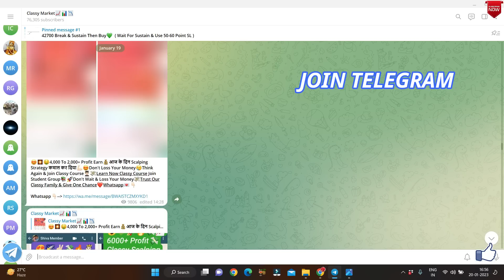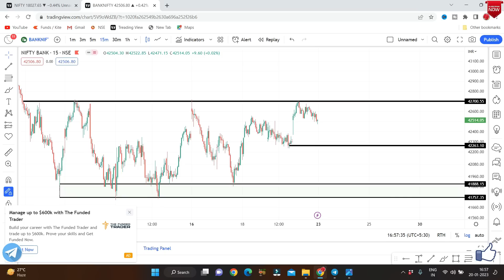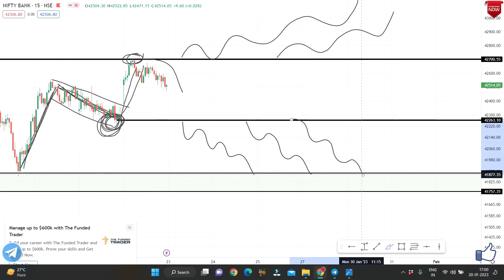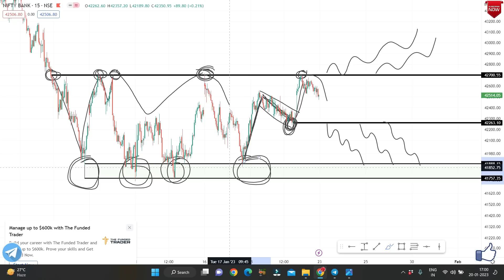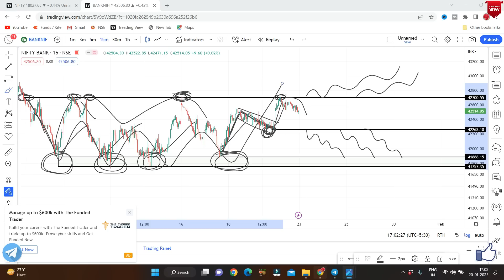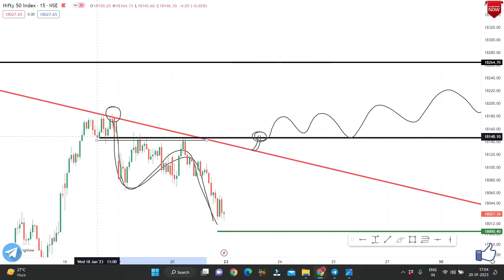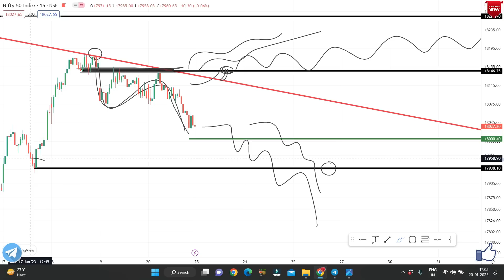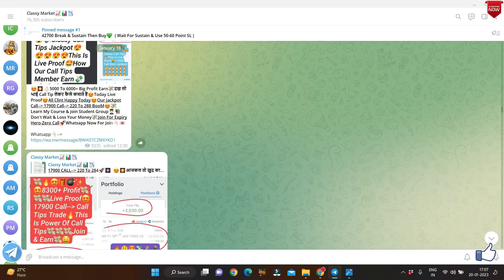Nifty Prediction For Tomorrow | Bank Nifty Tomorrow Prediction | Nifty Banknifty Analysis 23 January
Nifty Prediction For Tomorrow | Bank Nifty Tomorrow Prediction | Nifty Banknifty Analysis 23 January Monday

Your Quaris-

Nifty Prediction For Tomorrow | Bank Nifty Tomorrow Prediction | Nifty And Bank Nifty Prediction For Tomorrow 23 January Monday | Nifty And Banknifty Analysis For Tomorrow

Best Intraday Trading Stocks for ( 23 January 2023 ) | Bank Nifty & Nifty Prediction | Analysis

Nifty Prediction and Bank Nifty Analysis for Monday | 23 January 2023 | Bank Nifty Tomorrow

Bank Nifty Tomorrow Prediction & Nifty Tomorrow Analysis | Nifty & Bank Nifty Options For Tomorrow

Nifty Bank Nifty Tomorrow Prediction & Analysis 23 Jan-Nifty Bank Nifty FRIDAY-OptionsForTomorrow

NIFTY PREDICTION FOR TOMORROW & BANKNIFTY ANALYSIS FOR 23th JAN 2023|MARKET ANALYSIS FOR TOMORROW

Market Analysis | Best Stocks to Trade For Tomorrow with logic 23-Jan | Episode 675

23 Jan MONDAY Nifty Bank Nifty Tomorrow Prediction & Analysis-Nifty Bank Nifty -OptionsForTomorrow

Market Analysis for 23 Jan | Banknifty and Nifty levels for intraday trading | Intraday stocks

NIFTY PREDICTION | BANK NIFTY ANALYSIS | 23 JANUARY MONDAY

NIFTY PREDICTION | 23 JANUARY MONDAY | BANKNIFTY ANALYSIS

nifty prediction for tomorrow | bank nifty tomorrow prediction | 23 Jan

nifty prediction for tomorrow | bank nifty tomorrow prediction | tomorrow market prediction 23 jan

Nifty & Banknifty Prediction for tomorrow 23th jan 2023 II STL

Nifty & Bank Nifty Analysis For Tomorrow || Intraday Trading Stocks for (23 Jan 2023)

NIFTY BANK NIFTY EXPIRY ANALYSIS & STRATEGY | NIFTY BANK TOMORROW ANALYSIS | 25 JANUARY THURSDAY

Bank Nifty Prediction For Tomorrow 23 January 2023

Nifty Prediction For Tomorrow 23 January 2023

MONDAY NIFTY PREDICTION | BANK NIFTY PREDICTION | INTRADAY TRADING |OPTION TRADING| 23 JANUARY

Nifty Prediction and Bank Nifty Analysis for Tomorrow | Intraday Trading Setup for 23th January